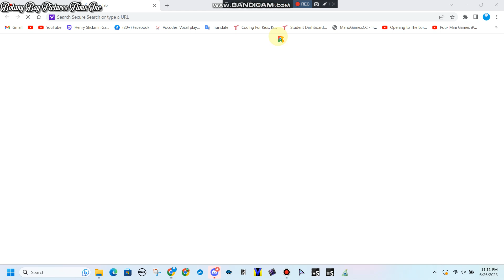Google Chrome Is Not Working Time To Restart Later!